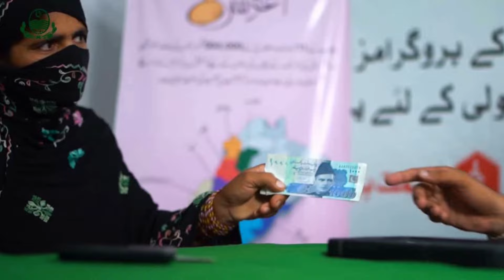The Government of Punjab has started the Aghosh program | eligibility criteria | How To Apply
Punjab social protection authority Aghosh Program Latest Update 2024 | 23000 ki mali amdad Govt say hasil karay